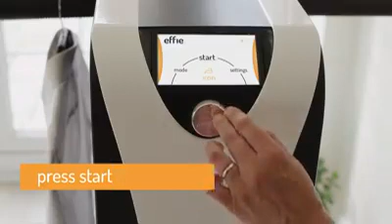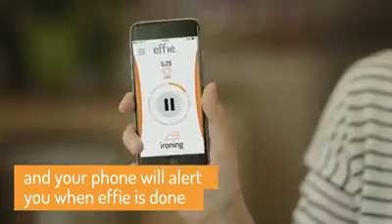New Iron Meachine _ Change the way of ironing now